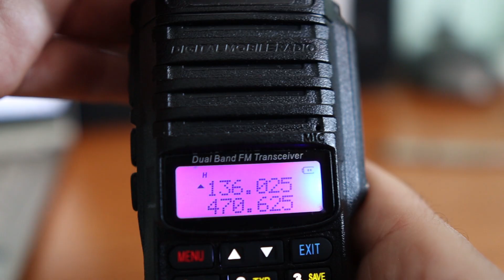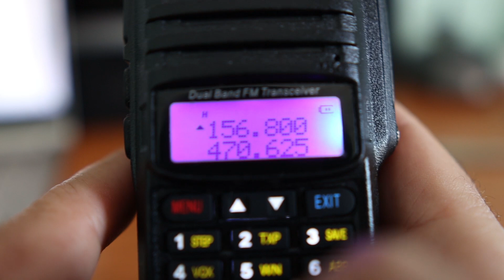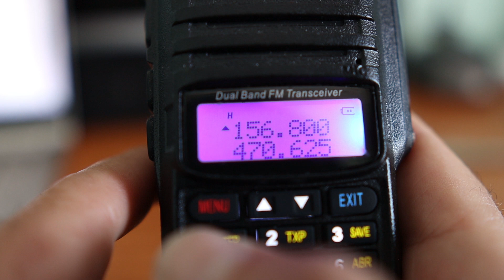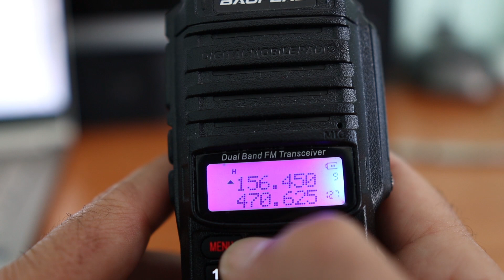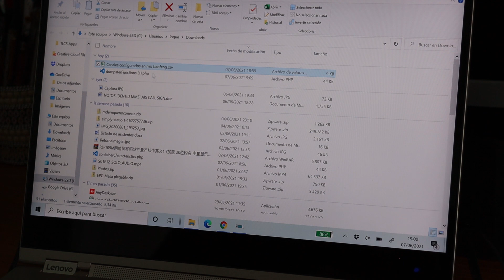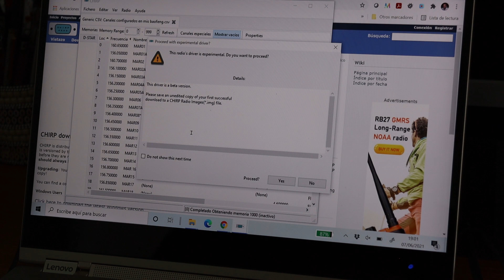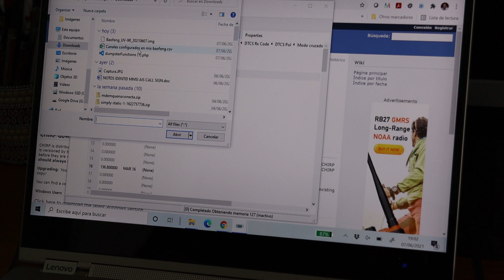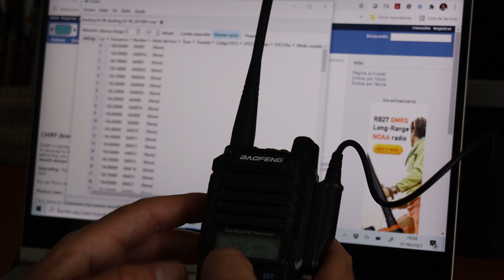Q&A01 Cómo configurar los canales en Baofeng UV-9R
Hoy vamos a ver como configurar los canales en una Baofeng UV-9R para poder convertirla en una radio náutica muy económica y que además es resistente al agua. No os hagáis ilusiones, este no es un episodio normal, es el primero de preguntas y respuestas Q&A, que, fuera de la secuencia normal de episodios, usaremos para resolver las dudas que nos planteáis en los comentarios.. Asi que comentad nuestros videos, que tendrán respuesta.

Y todo aquí en The Low Cost Sailor

👉Enlaces importantes:👈

  Aquí los principales y enlaces de compras a algunas cosas de las que nombramos :

       ✅ La radio en si misma
En AliExpress
En Amazon (La version no plus)

       ✅ El fichero con la lista de canales náuticos que yo uso en la mía.